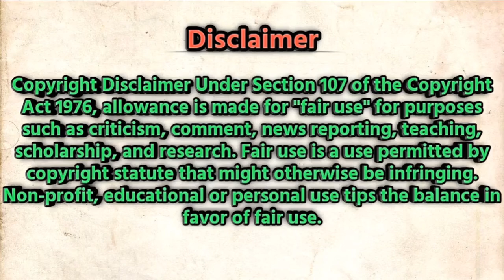Change Yourself, not The World | English Story | Audio Story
Story: Change Yourself and not The World.

Long ago, people lived happily under the rule of a king. The people of the kingdom were very happy as they led a very prosperous life with an abundance of wealth and no misfortunes.

Once, the king decided to go visiting places of historical importance and pilgrim centres at distant places. He decided to travel by foot to interact with his people. People of distant places were very happy to have a conversation with their king. They were proud that their king had a kind heart.

After several weeks of travel, the king returned to the palace. He was quite happy that he had visited many pilgrim centres and witnessed his people leading a prosperous life. However, he had one regret.

He had intolerable pain in his feet as it was his first trip by foot covering a long distance. He complained to his ministers that the roads weren't comfortable and that they were very stony. He could not tolerate the pain. He said that he was very much worried about the people who had to walk along those roads as it would be painful for them too!

Considering all this, he ordered his servants to cover the roads in the whole country with leather so that the people of his kingdom can walk comfortably.

The king's ministers were stunned to hear his order as it would mean that thousands of cows would have to be slaughtered in order to get sufficient quantity of leather. And it would cost a huge amount of money also.

Finally, a wise man from the ministry came to the king and said that he had another idea. The king asked what the alternative was. The minister said, "Instead of covering the roads with leather, why don't you just have a piece of leather cut in appropriate shape to cover your feet?"

The king was very much surprised by his suggestion and applauded the wisdom of the minister. He ordered a pair of leather shoes for himself and requested all his countrymen also to wear shoes.

Moral: Instead of trying to change the world, we should try to change ourselves.